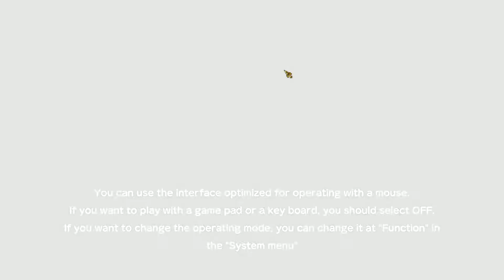💩 AOCG | DragonFangZ The Rose and Dungeon of Time (2017 ) When Games Play by themselves...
a female viewer wanted me to cover this saying "she will know in what pile it will land" ... (O.O)??
at first glance i would say "nah" ... but it looked like "Azure Dreams" and i loved game , so i said "OK"...
but then after few minutes it hit me (3:23) , why she wanted me to cover this ... the AUTO BUTTON ...
that plays the WHOLE GAME by itself , no user interaction needed (except few help icon clicks)

but that's only when you play it with a mouse ... on the Keyboard side , you press a button and ... win